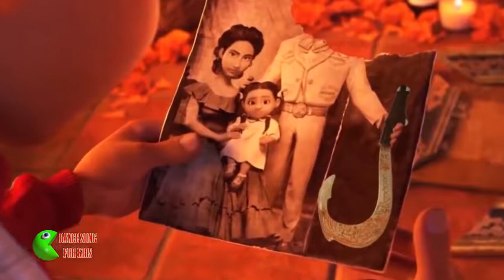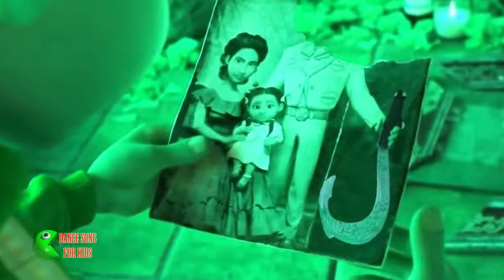Learn Colors With Coco Craziness, FUNNIEST, Alien Dame Tu Cosita Dance Learning Video Colors #5